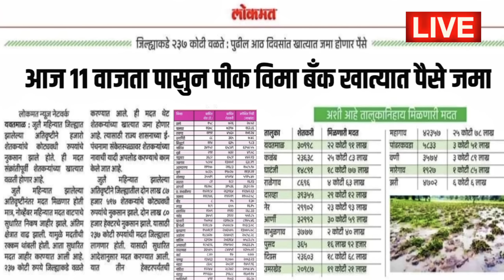आज 11 वाजता पासुन पीक विमा दुसरा टप्पा जमा 💯🎉| pik vima 2023 | pik vima news today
7/12 ऑनलाईन कसा काढावा 2023 | 8 अ उतारा कसा काढायचा 2023 | 7/12 online download maharashtra 2023👇

आज 11 वाजता पासुन पीक विमा बँक खात्यात पैसे जमा
आजच्या ठळक बातम्या आज 11 वाजता पासून पीक विमा जमा
11 वाजता पासुन पीक विमा बँक खात्यात पैसे जमा अपडेट
पिक विमा वाटप ब्रेकिंग न्यूज आताची बातमी live
पिक विमा लाईव्ह बातमी
agrim pik vima vatap 2023
kharip pik vima vatap 2023
rabbi pik vima vatap 2023
पिक विमा वाटप ताज्या बातम्या live today
Pik vima 2024 new update
News
Viral